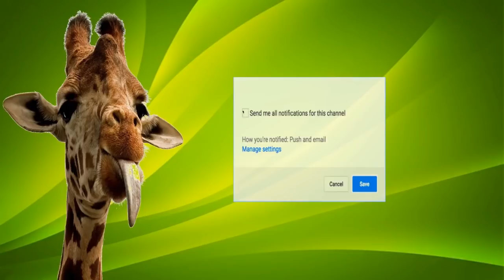LOGAN PAUL VS KSI LONDON PRESS CONFERENCE [HD] *LEAKED OFFICIAL*